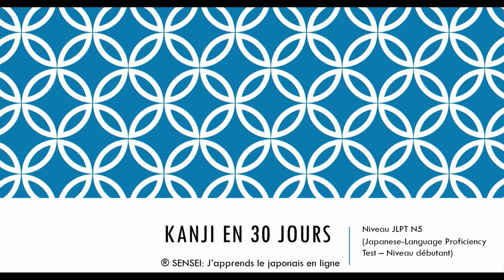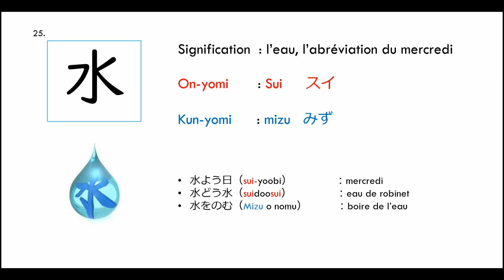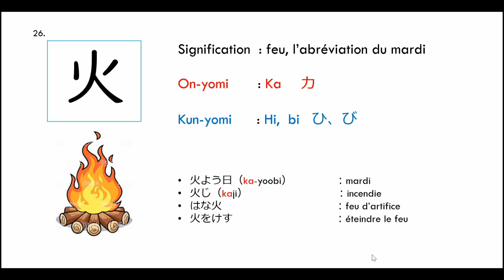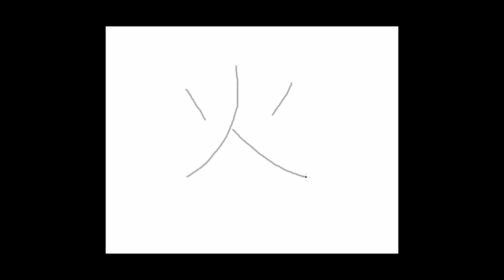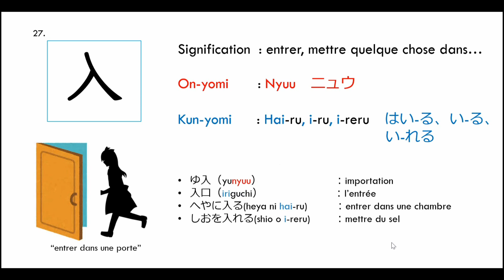Kanji en 30 jour "Jour 9" Comment apprendre les Kanji? Niveau N5 de JLPT「水火入」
Dans cette vidéo, on va apprendre les Kanji du niveau 5 de l'examen du Japonais JLPT (Japanese Language Proficiency Test, débutant). Vous pouvez télécharger la feuille d'entrainement de Kanji

Si vous souhaitez recevoir les cours du japonais régulièrement, inscrivez-vous à ma newsletter :)